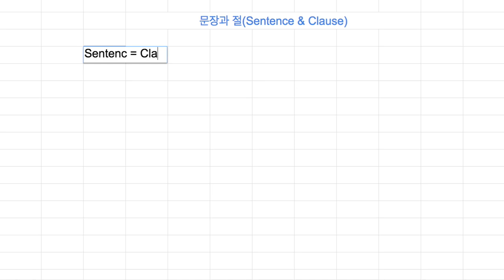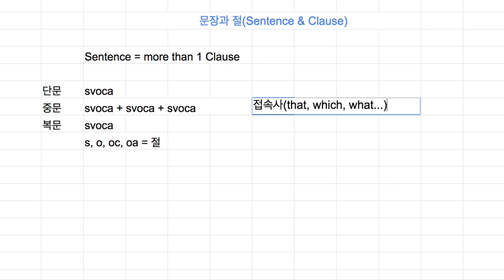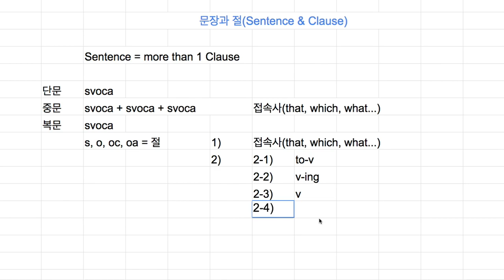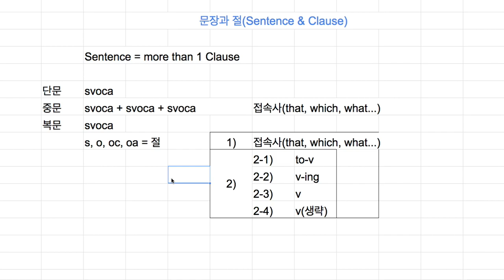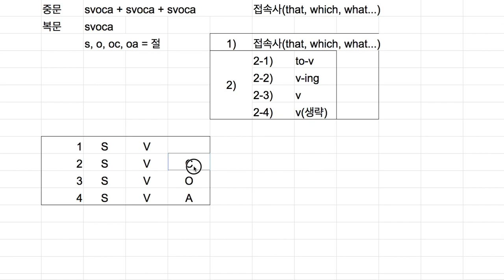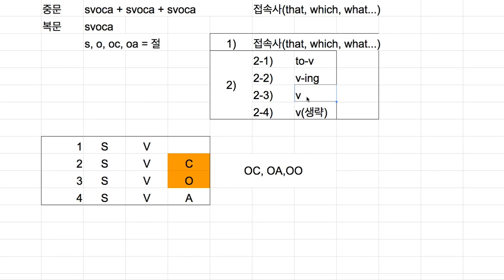[영어의 구조] 214 - 문장과 절